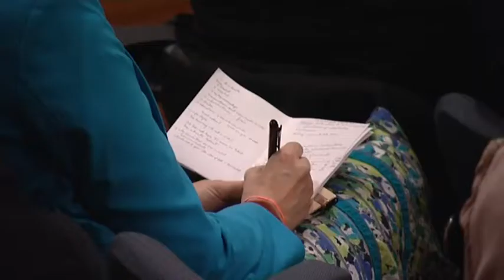Rio Negocios - London 2012 Diaries -- HighTech Investment Opportunities in Rio de Janeiro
During the London 2012 Olympics, Rio Negocios, the business investment and facilitation agency for the city of Rio de Janeiro hosted a number of events in London. On the 2nd August 2012 a panel discussion was held to discuss with prospective investors the business opportunities available in Rio de Janeiro's HighTech industry.

Attendees of the event heard from a number of speakers as part of a panel discussion, including Marcelo Haddad, Executive Director, Rio Negocios; Mauricio Guedes, Founder and Executive Director of the Rio de Janeiro Science Park and of the Technology Business Incubator; Marco de Mello, CEO of Grupo Xangó; João Ricardo Mendes, Co-Founder and CEO Hotel Urbano; Claudia Fan Munce, Managing Director, Venture Capital Group and Vice President, Corporate Strategy IBM and Franklin Luzes, Innovation Director, Microsoft Brazil.

With major events such as the FIFA World Cup 2014 and the Olympic and Paralympic Games in 2016 as well as the natural entrepreneurial spirit of the Brazilian people means that the technology start-ups scene is vibrant. With 22 business incubators and thousands of computer science and engineering graduates completing their education each year conditions in Rio de Janeiro are perfect for a tech start-up cluster. By the time of the Rio 2016 Olympic Games, the city will have the fastest fibre network in the southern hemisphere. The combination of an investment ecosystem, highly educated creative people and high quality infrastructure means that now is the time for investment in technology.